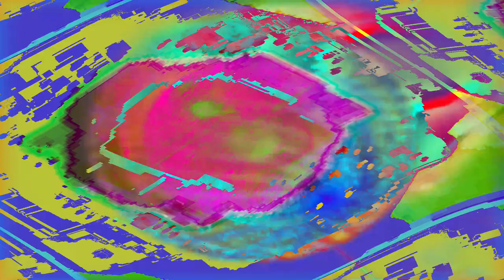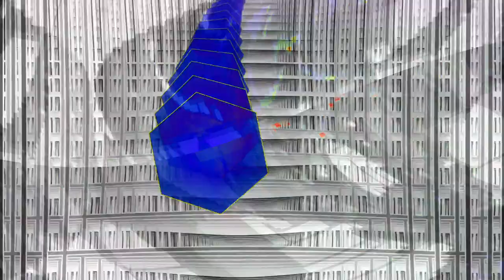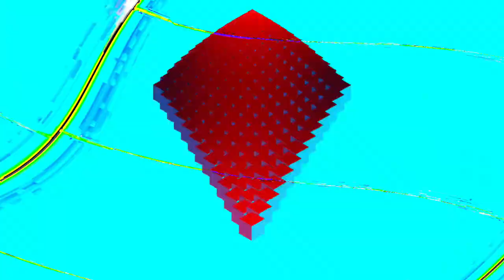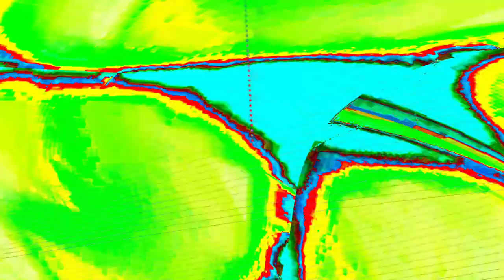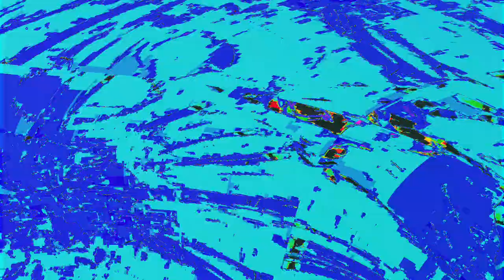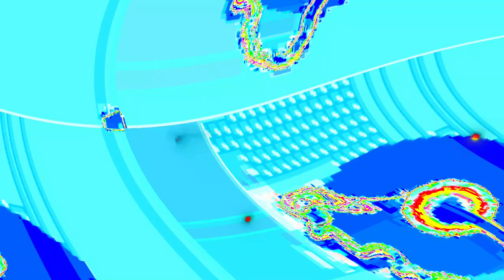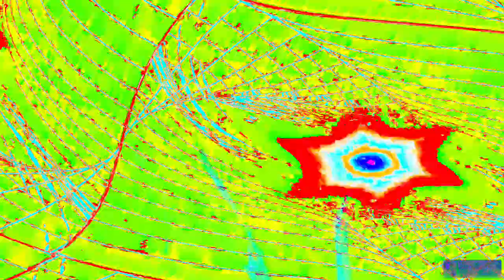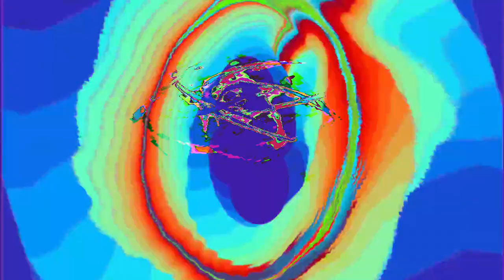[EPILEPSY WARNING] Movie 24 04 24 09h02m38s